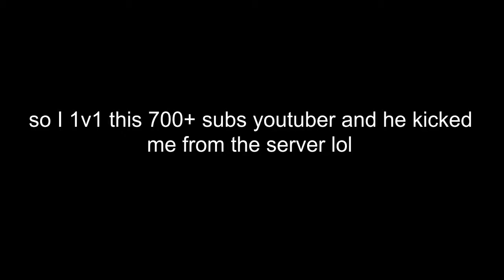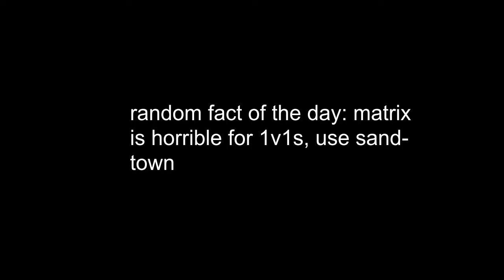1v1ing someone and getting kicked